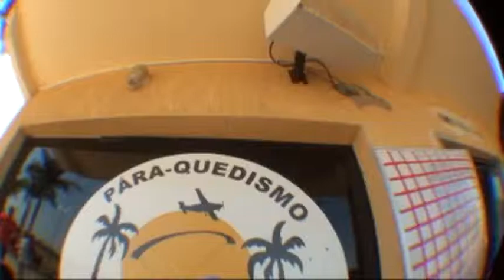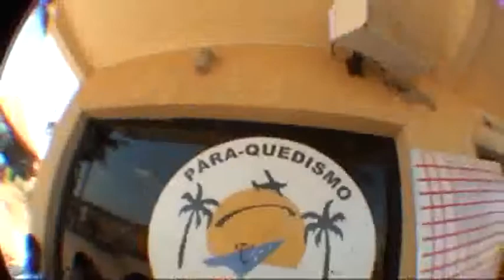Salto duplo Dilma Ferreira 26-08-2012 (handycam)